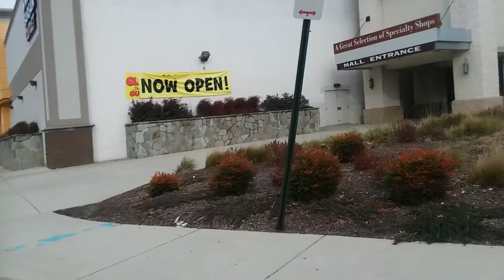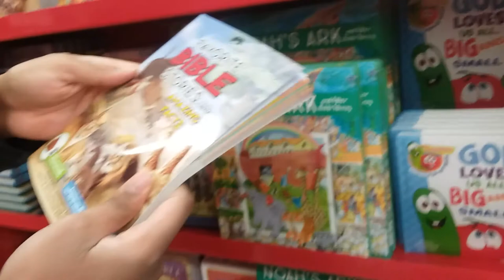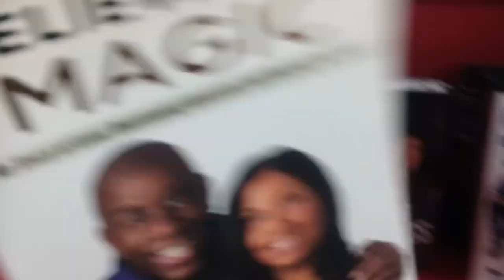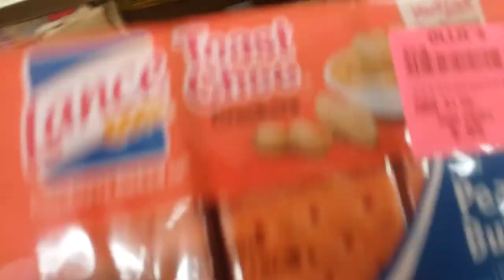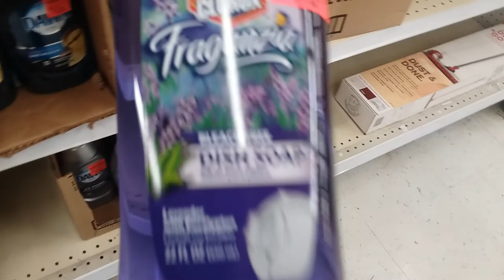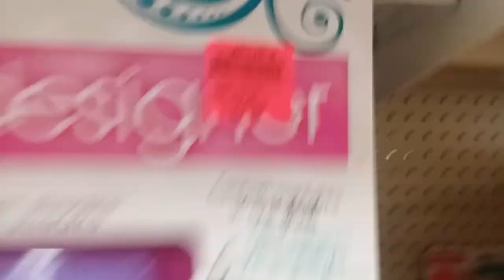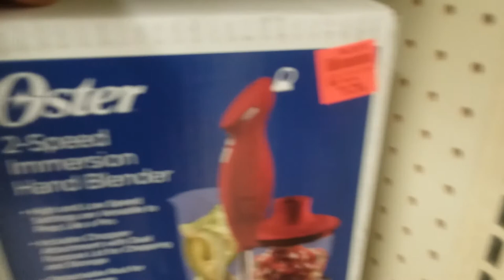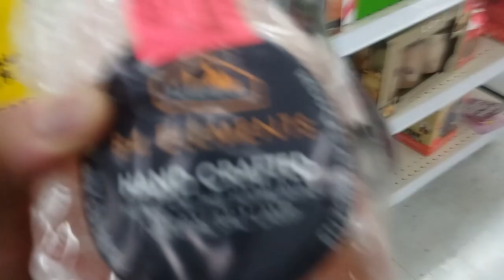Our Trip To The New Ollies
Taking y'all with us on The New Visit To Our New Local Ollies

New To The Channel??? Please Push That Red Button and Smash that Thumbs up for me please

Swing by and visit my Babie's Channels: @8driahh! Says and @OpenShuta

I'm also on Twitter @amaragamble1 and IG @thereal_birdie40

Show LOVE and Support To everyone in the comment section and visit each other's channels, Let's Grow Together! This Is Big enough for everyone,sharing is caring!